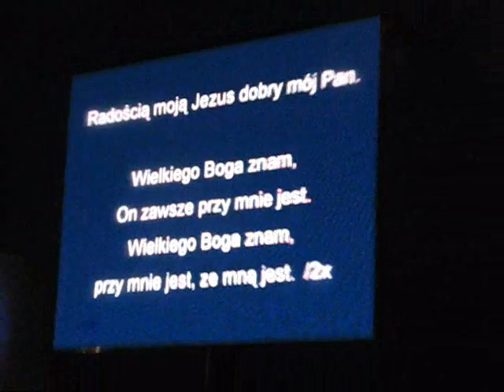K.JEDNEGO SERCA JEDNEGO DUCHA - RADOŚCIĄ MOJĄ JEZUS RZESZÓW 2010